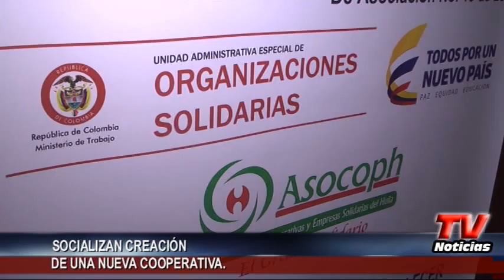SOLICAIZAN PROPUESTA PARA UNA NUEVA COOPERATIVA EN EL SUR DEL HUILA